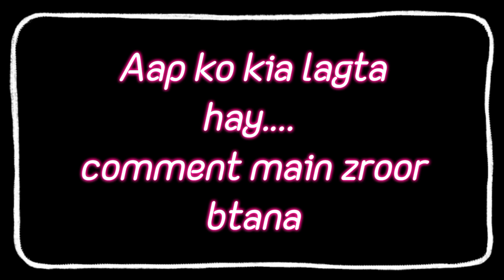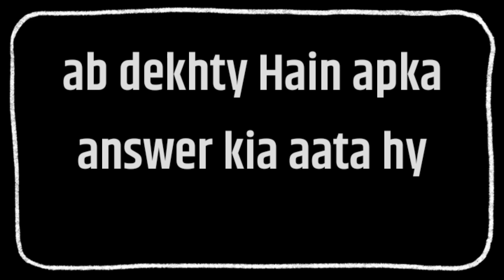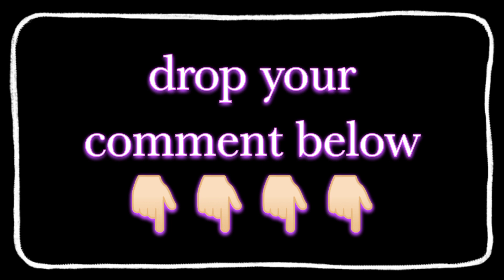love game today | choose one number | shortcut review